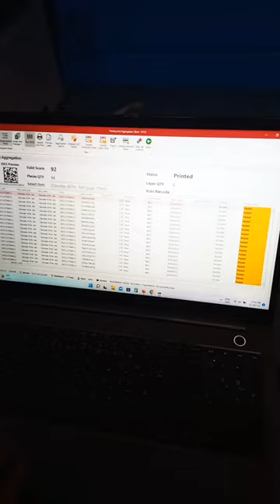worktime short scanner